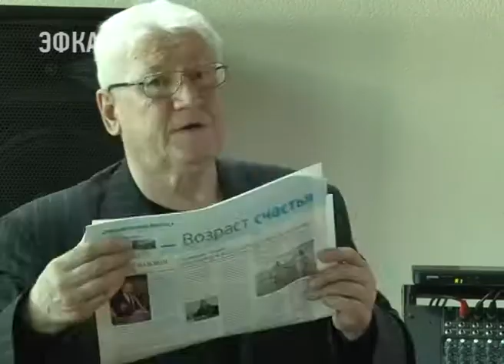Народный университет «55 плюс» санатория «Знание» подвёл итоги года. Новости Эфкате Сочи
Сегодня состоялось заключительное заседание, на котором подведены итоги работы за год.

Студенты «Народного университета», несмотря на свои «55 плюс», остаются позитивными, полными сил и уверенности. На занятия в санатории «Знание» собираются раз в неделю.